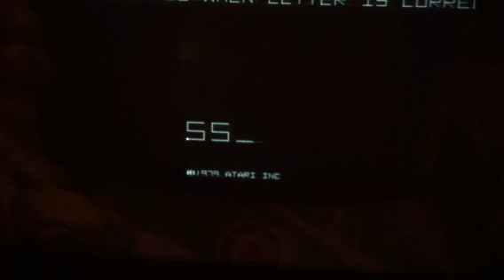Asteroids Video Game Arcade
My home arcade game